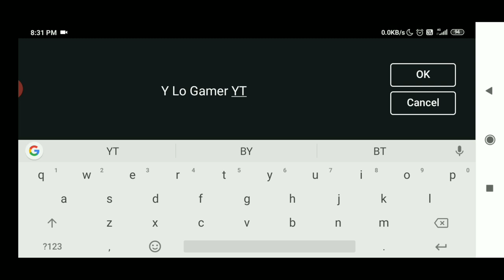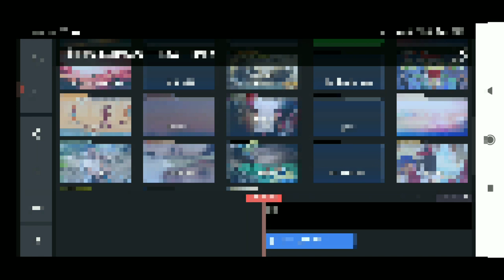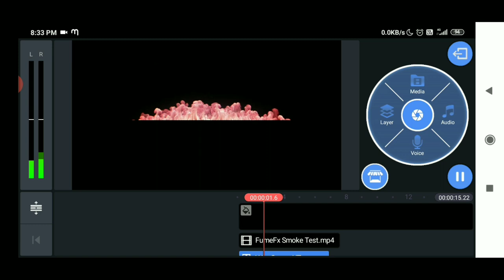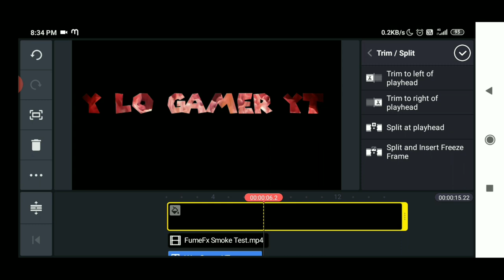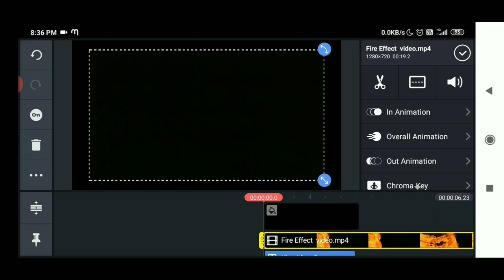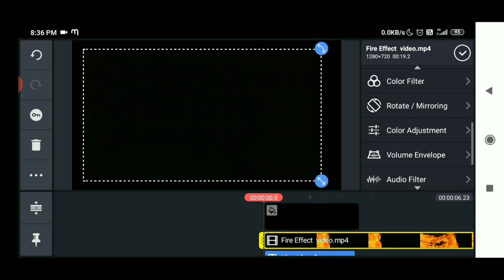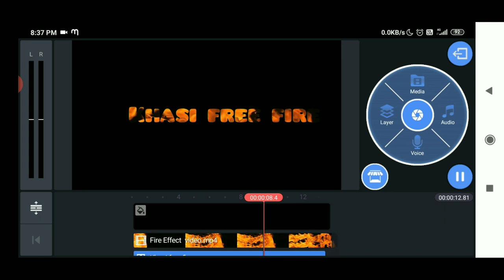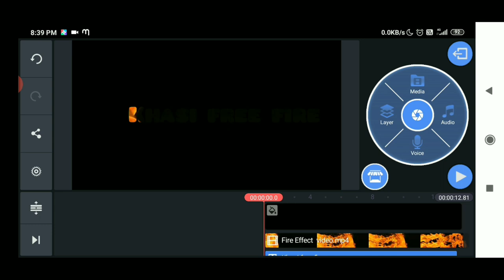Kumno ban shna intro na poh ka Kinemaster App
Free Fire Gameplay - Y-Lo Rush M18 Gameplay | Garena Free Fire ..Free Fire Indian Boy Gameplay And Entertainer. Both PC & Mobile Player. Free Fire Gameplay Y-Lo Gamer. Free Fire Custom And  Live Tournament. Free Fire New Update 2021. Free Fire Gameplay. Level Up To 60 Live Gameplay.

1. Garena Free Fire Indonesia
2. Garena Free Fire Brazil
3. Garena Free Fire Brasil
4. Garena Free Fire India
5. Garena Free Fire Singapore
6. Garena Free Fire Thailand